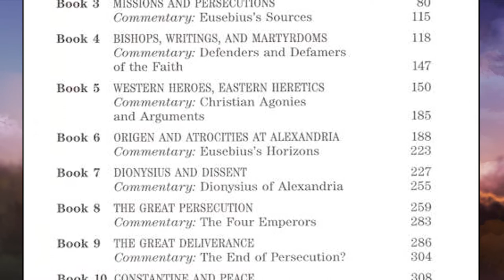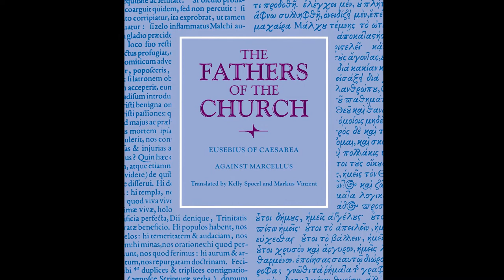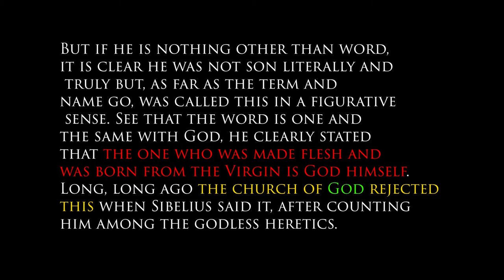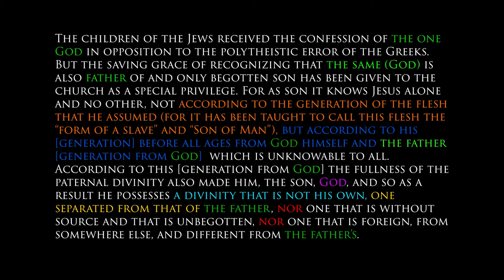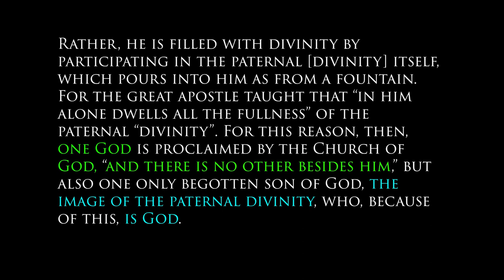Eusebius- Ecclesiastical Theology 1 documentary